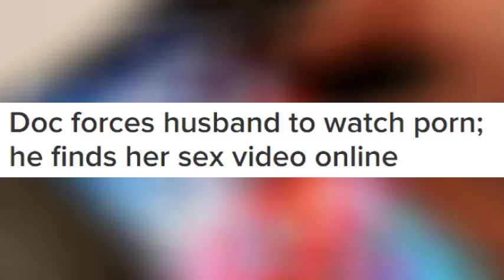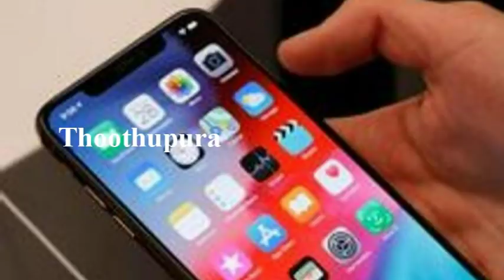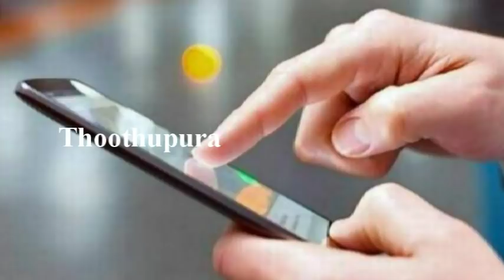கிழக்கு பெங்களூரில் வசித்துவரும் கொல்கத்தாவை சேர்ந்த பெண் டாக்டர் செய்ததை பாருங்க | Thoothupura